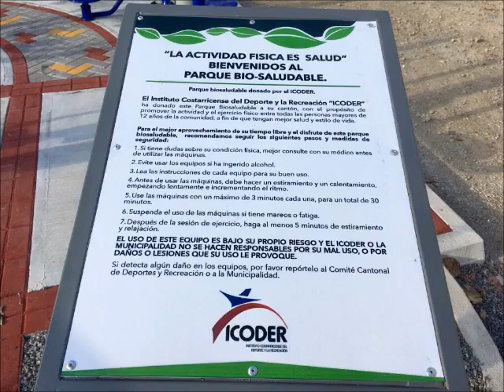Antena Peninsular 23 mayo 2019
Algunos de los muchos pecados del Proyecto Ruta Nacional 160: Quitar puentes y no hacerlos inmediatamente: Vecinos dicen que no permitirán que quiten el de Guarial – Han fallado en el mantenimiento permanente: Si llueve mucho cuesta pasar – Se van un fin de semana y no avisan para informarle a la gente que no hay cierres: Tenemos que andar adivinado y repreguntando para comunicar – Además no queda maquinaria disponible para rehabilitar el paso en casos emergentes.

Editorializamos (Min. 38): ¿Quiénes son corresponsables de esta situación?: El MOPT y su Unidad Ejecutora que no se han “amarrado” los pantalones. Tambien los dirigentes locales por ser tan permisivos. Públicamente solicitamos a los diputados provinciales, que le pidan explicaciones y le jalen “los mecates” al Ministro de Obras Públicas y Transportes.

Inauguración del Parque Biosaludable en Paquera: Entrevistamos a Hernán Solano Venegas, Ministro del Deporte (Min. 01), Randall Chavarria Matarrita, Alcalde de Puntarenas (Min. 09). También conversamos con José Felipe González Sandoval (Min. 13), estudiante del Colegio Técnico Profesional de Paquera y quien realizó una destacada presentación instrumental en piano. El alcalde porteño se comprometió a apoyarlo.

El diputado Walter Múñez Céspedes de la Fracción del Partido Integranción Nacional PIN (Min.16), realizó gira por los distritos peninsulares, en donde se reunió con los lugareños para escuchar sus preocupaciones. Recogimos sus impresiones y le consultamos su criterio respecto al Proyecto de Asfaltado de la Ruta Nacional 160 y la necesidad de una solución temporal para San Rafael. También hablamos con Alcides González Ordóñez, Viceintendente de Paquera (Min. 21).

Con la Intendente de Paquera, Sidney Sánchez Ordóñez (Min. 28), también hablamos del Parque Biosaludable, la Ruta Nacional 160 y otros temas relacionados con su gestión municipal.

Escuche el detalle de estos y otros temas en Antena Peninsular, programa conducido por Franklin Castro Ramírez